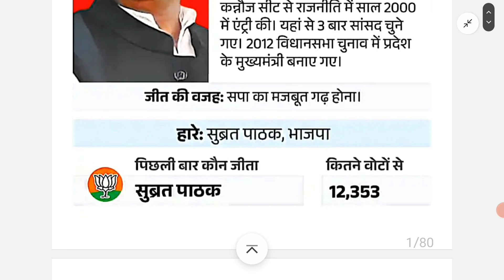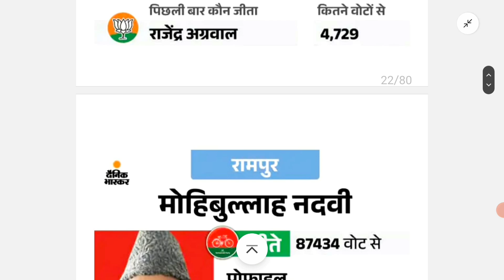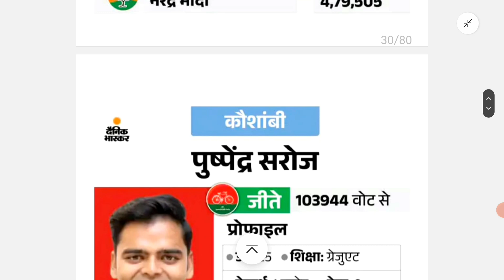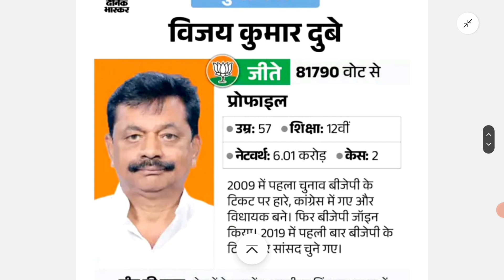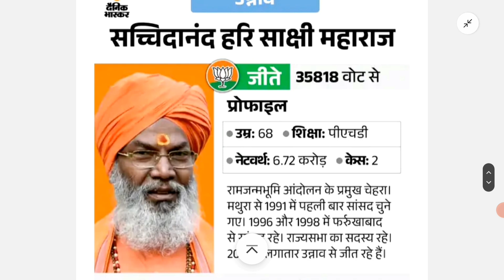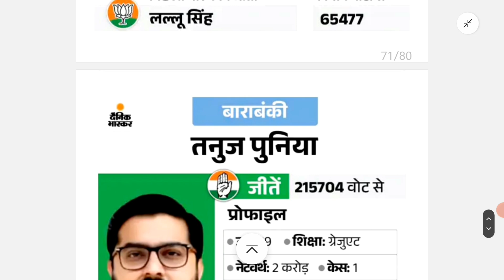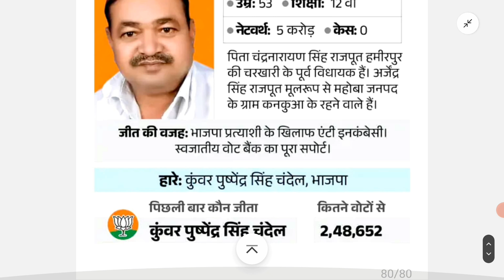UP MP list 2024 l Member of Parliament list of Uttar Pradesh l MP LIST